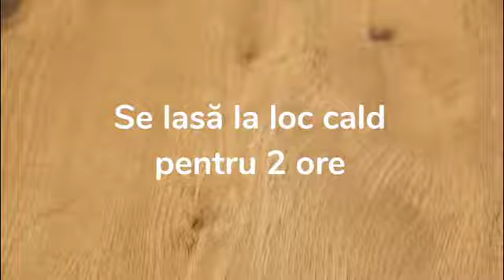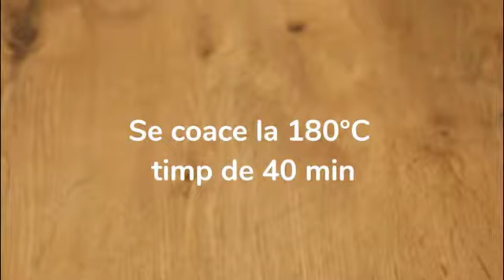Panettone de casă I Zahăr Domnița